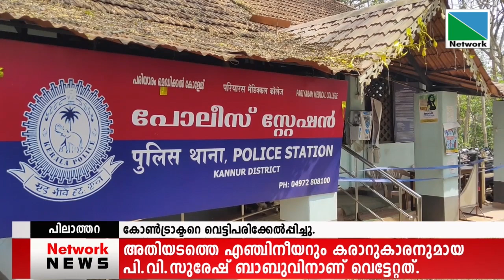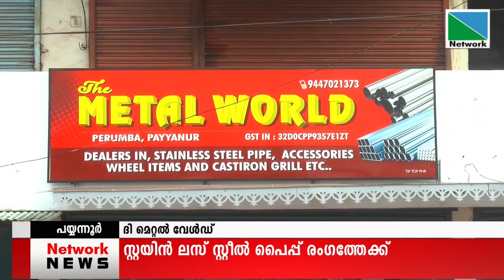19 APRIL 2021